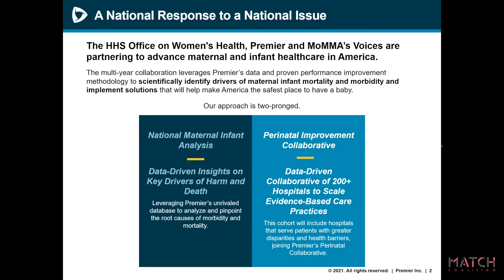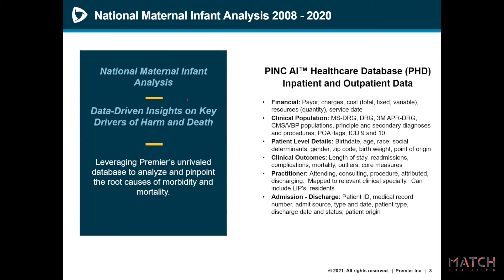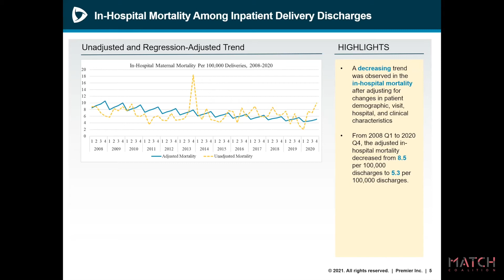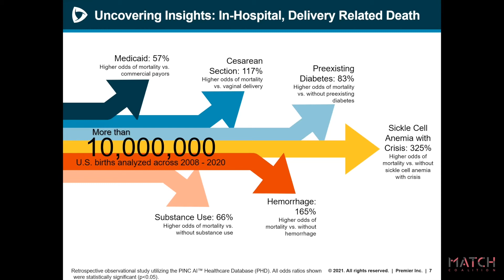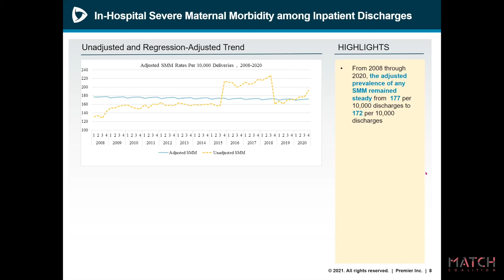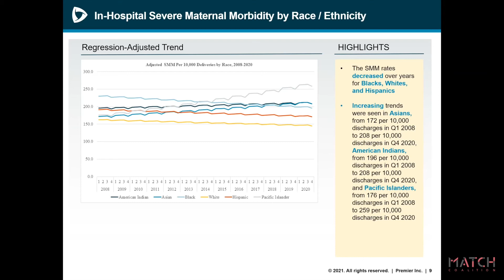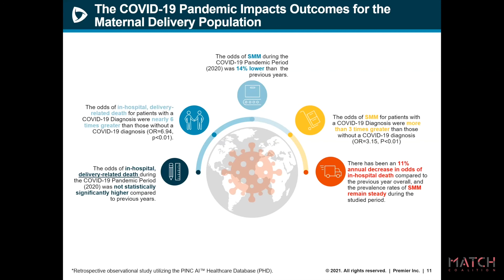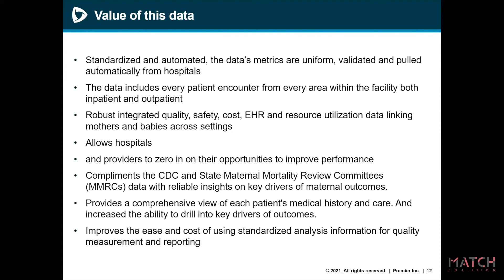National Response to a National Issue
During the opening of the MATCH Coalition 2021 Fall Virtual Hill Briefing Roundtable entitled Improving Data Infrastructure for Better Maternal Health Outcomes, panelist Deb Kilday, MSN, RN, Principal, Women and Infants Service Line, Premier, presented data that Premier is providing to the the U.S. Department of Health and Human Services and the Office on Women's Health. The data is a snapshot of the state of maternal and infant health outcomes and challenges related to reducing maternal mortality and morbidity.